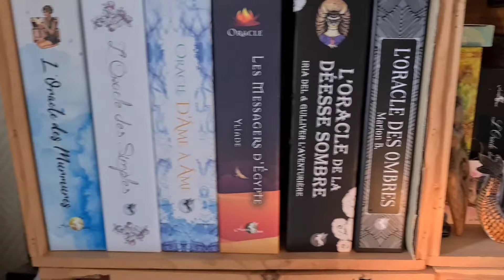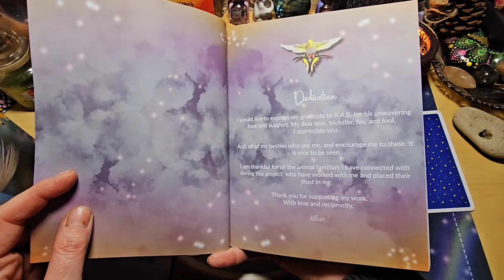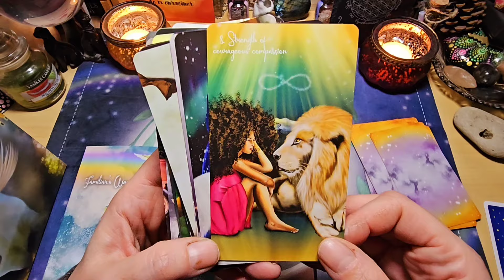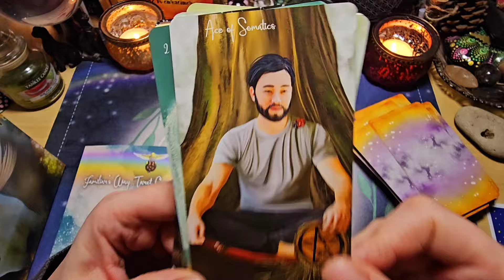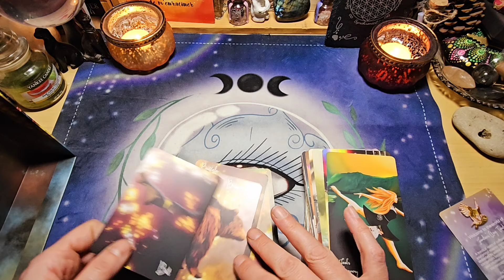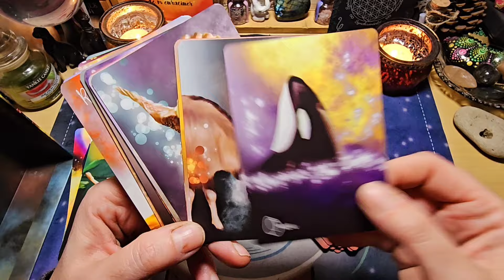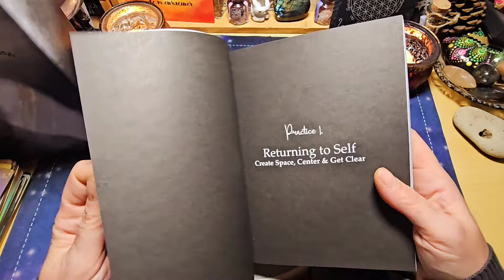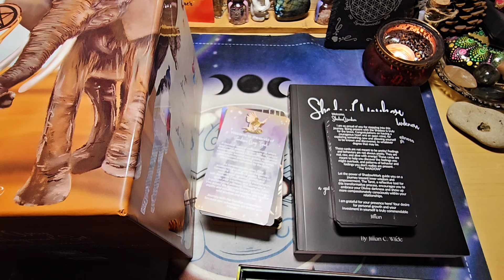🐾 Le Familiar's Way Self Development set un magnifique coffret de Jillian C. Wilde 🐾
Voici la présentation du magnifique coffret The Familiar's Way Self dévelopment set de Jillian C. Wilde que j'avais soutenu sur Kickstarter.

Un coffret magnifique qui comprend 3 jeux :

🐾 Le Familiar's Way tarot, un magnifique tarot moderne avec des animaux.
78 cartes d'excellente qualité avec un fini mat et une belle tranche dorée.
il est accompagné de son guidebook tout en couleurs.

🐾 Le Familiar's Way oracle,  un magnifique oracle de 84 cartes qui reprend les animaux qui illustrent le tarot.
cartes d'excellente qualité, finis mat et une belle tranche cuivrée.

🐾 Le Shadow Worker, un jeu de 46 carte avec une livre de 350 pages spécialement conçu pour le travail de l'ombre.

Le coffret est vraiment très grand, il contient les 3 boites des jeux.

Les jeux ne sont pas vendus séparément.

Je trouve les illustrations magnifiques 🥰

⭐️ Normalement le salon des arcanes en aura quelques exemplaires et sinon il est disponible sur le site de la créatrice ici ⤵️